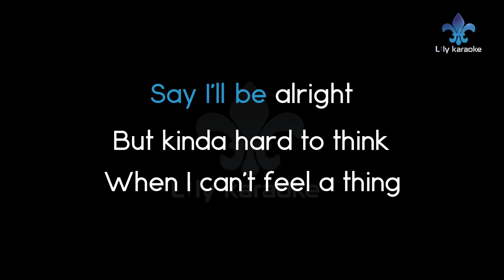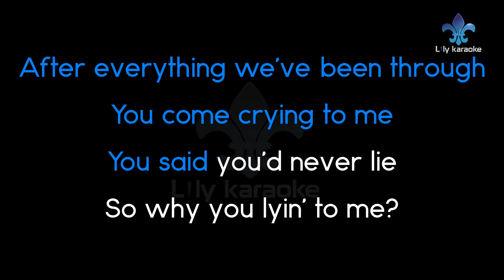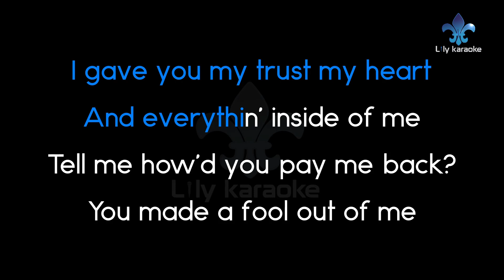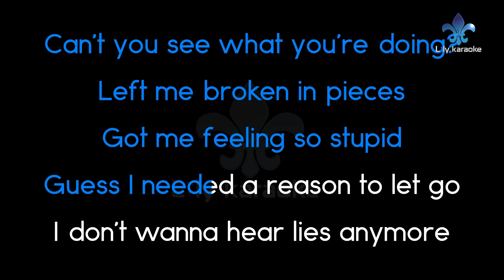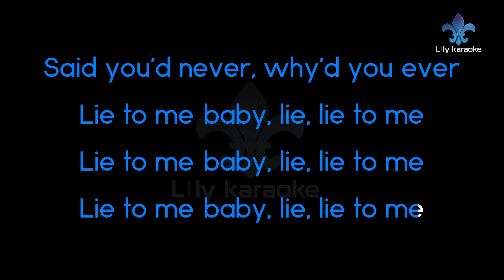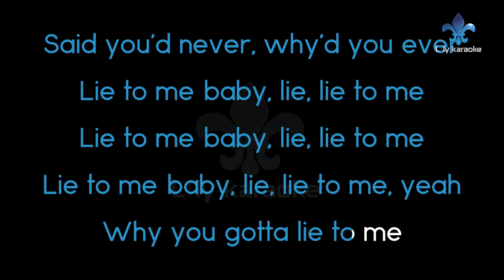Tate McRae & Ali Gatie - Lie To Me (Karaoke Version)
Lie To Me (Karaoke Version)
Artist : Tate McRae ft. Ali Gatie